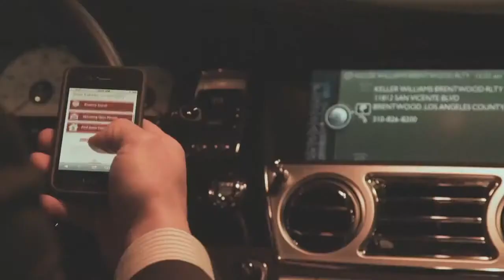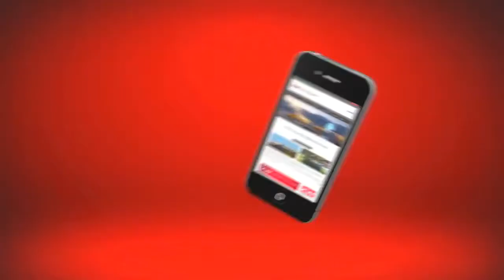kw One Click Keller Williams Brentwood Movie Trailer